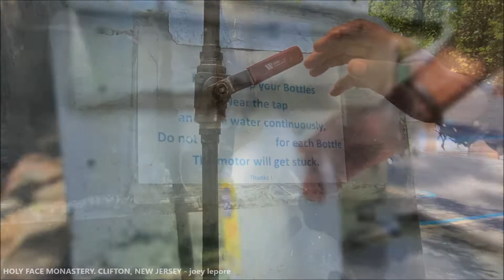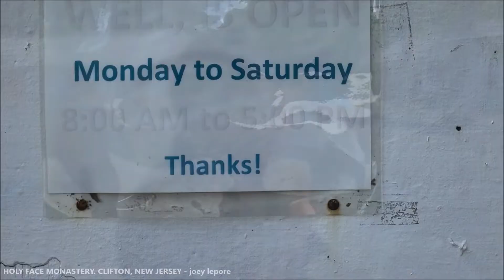HOLY FACE MONASTERY, CLIFTON NEW JERSEY